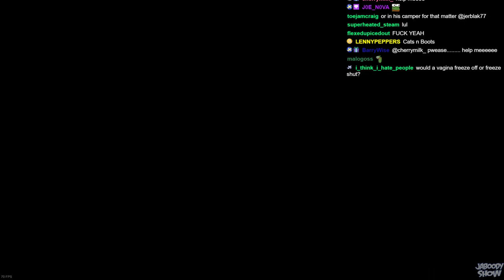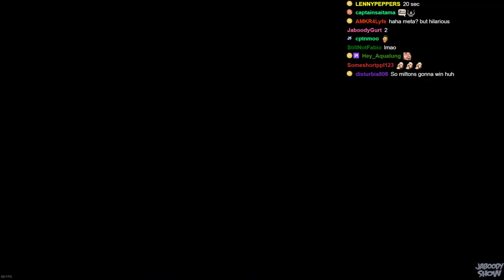Friday the 13th Part 4 - The Jaboody Show ft. MiltonTPike1